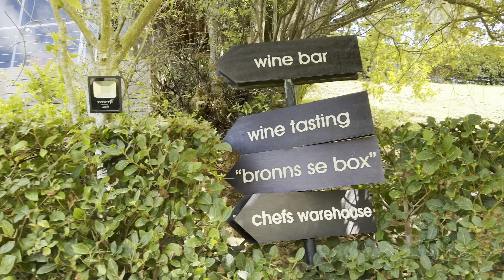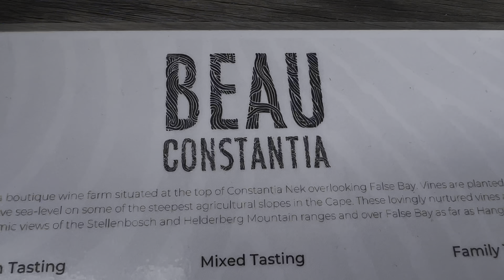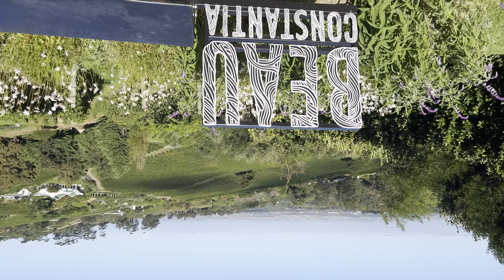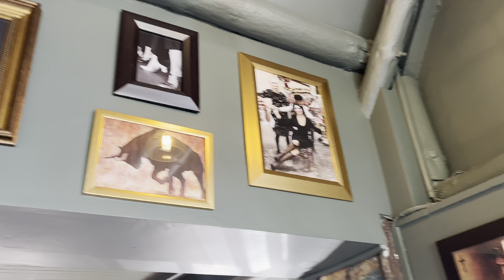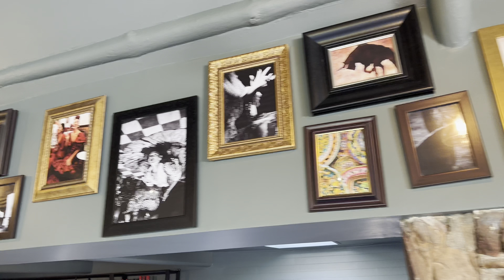Cape Town Vlog: Wine tasting, painting date, boat cruising and more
Hi Guys, see some of the activities and things we did while I’m Cape Town. I hope you enjoy the video as much as I enjoyed putting it together❤️